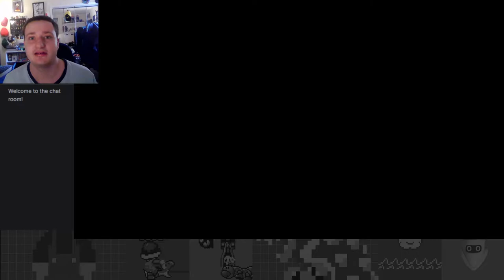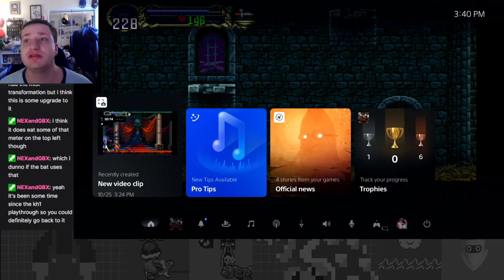Back from the Dead! Return of Alucard! - Castlevania Symphony of the Night Blind Part 5 (Bad Ending)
SotN returns! A classic staple of this channel just in time for Halloween!